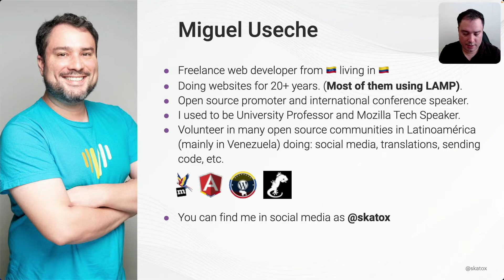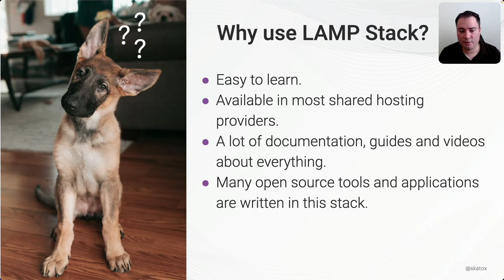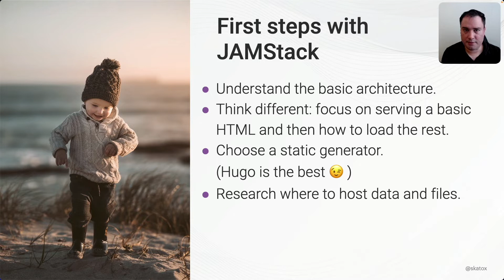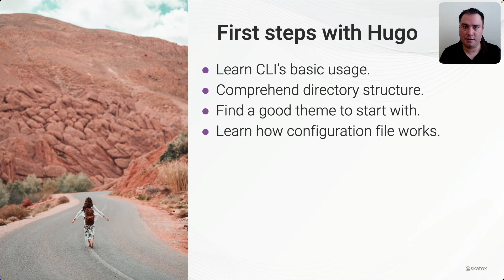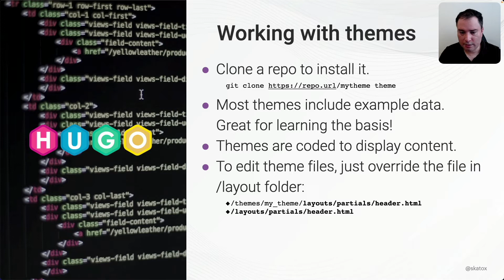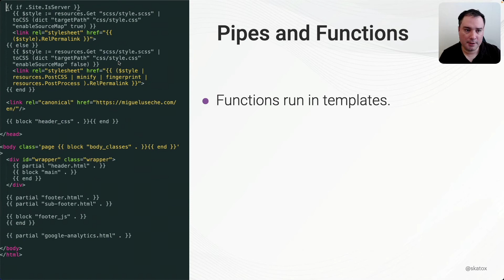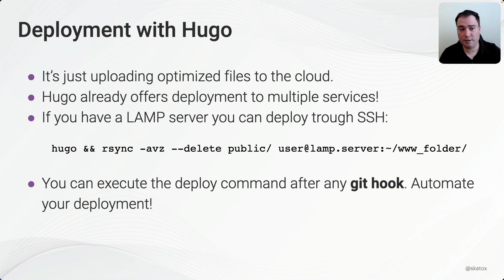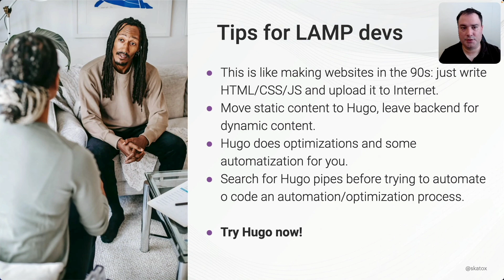My journey from LAMP stack to Jamstack with Hugo - Miguel Useche // HugoConf 2022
After doing websites with LAMP stack for 2 decades I decided to give a try to JAMStack with Hugo, and I fell in love with Hugo at first sight. This talk will show the first steps and results of working with Hugo from the perspective of a LAMP stack developer. People will know the difference between the platforms, why I chose Hugo, how Hugo improved the development process, the quality of the website and how it reduced my deployment time without investing too much time on learning it.

- The free, online conference for everything Hugo.